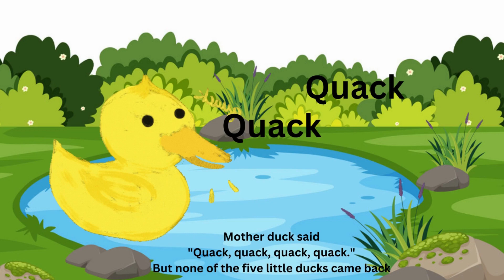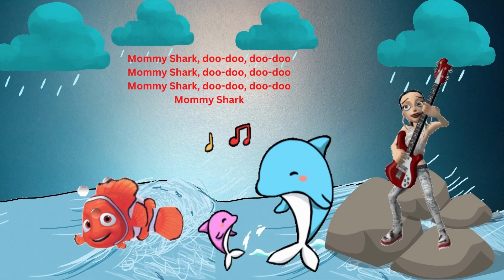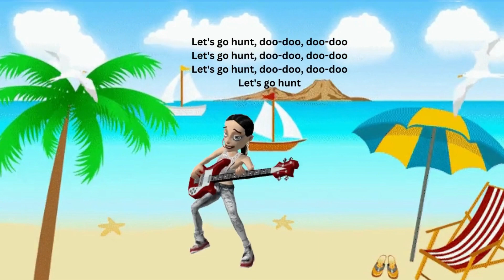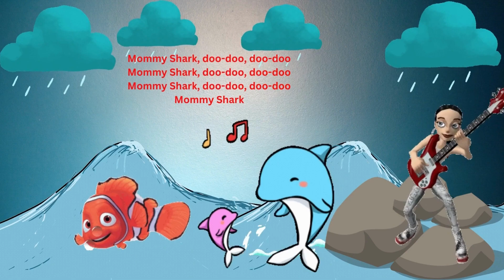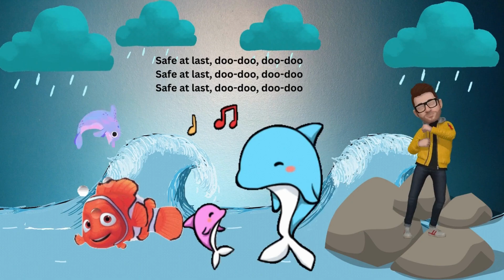Twinkle Twinkle Little Star + More Nursery Rhymes & Kids Songs